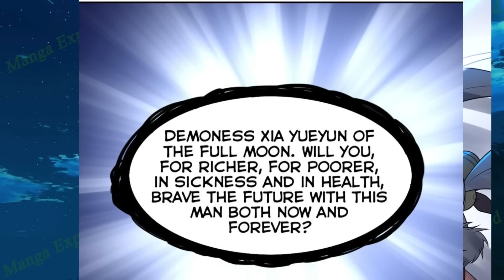He Conquered the Strongest Demoness with His Mysterious Potion and Was Fought over by Beautiful Wome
Name: My Harem Is Entirely Female Demon Villains

TAGS -
Manhwa Webtoon fantasy manga manga recommendations solo leveling manhwa with op mc manhwa like solo leveling top 10 martial arts manhua